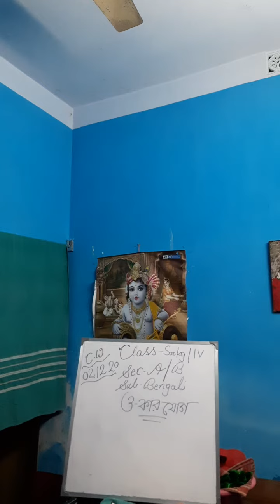2 December 2020 Class - Sr.kg / IV Sub - Bengali 2nd / 3rd Language